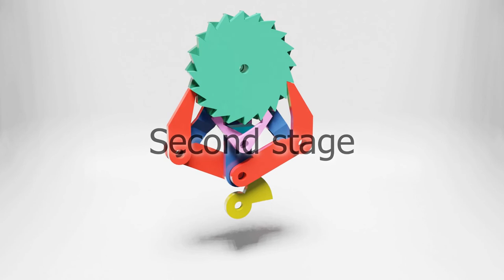Dani Epstein Grundfos Challenge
This is a ratcheting gearbox with a 500:1 reduction ratio (although the animation actually features a slightly lower ratio) which I designed for the Grundfos Challenge on grabcad.com. You can download the model